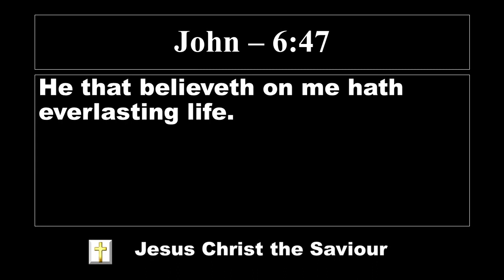Lord's Promise | El Shaddai worship channel